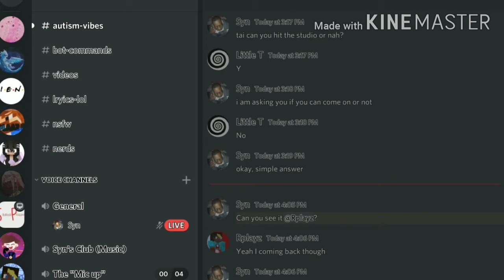IMPORTANT ANNOUNCEMENT!!!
Omg JOIN MY NEPHEW DISCORD SERVER!!!lol

Discord: Rplayz_YT or Rplayerz Server